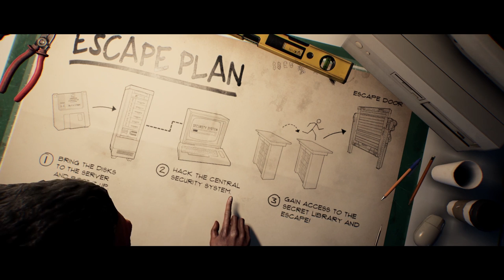火の海で勝手に倒れる生存者たち【last year after dark 】#23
5VS1の変則型対戦サバイバルゲーム
ラストイヤー・ザ・ナイトメア【Last Year: The Nightmare】が一新されてsteamにて配信開始！
まるでデッドバイデイライト(dead by daylight)とレフトフォーデッド(left4dead)がミックスされた学園ホラーサバイバルゲームです

●Last Year: The Nightmare再生リスト